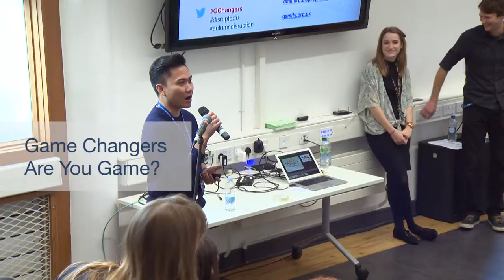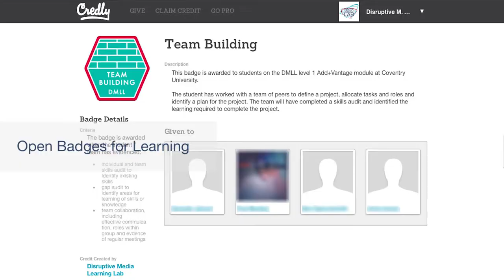Autumn Disruption Promo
On 25th November 2015 the DMLL hosted Autumn Disruption, a day of activities to explore what motivates us to learn. There was a range of great sessions from 'What the Flipped?' which explores what we mean by Flipped learning and why are we motivated to implement it; 'Hacking by Design' by Games Design student Tyrone Bellamy-Wood; 'How to Carry and Egg' by Coventry University's Student Union; Student Pitches when several students pitched their innovative ideas to improve their learning experience; `and, Anthony Anaxagorou delivered a live performance piece of his poetry.

“Our greatest weakness lies in giving up. The most certain way to succeed is always to try just one more time.”
Thomas Edison